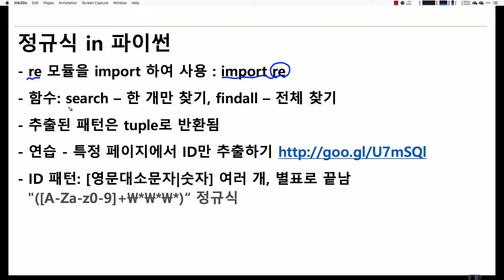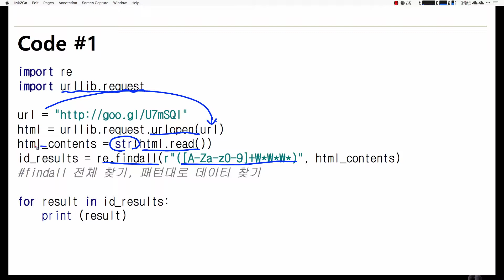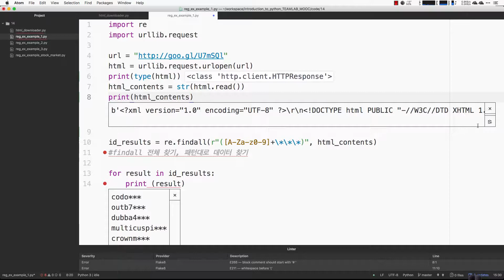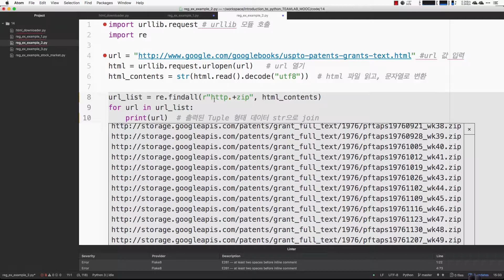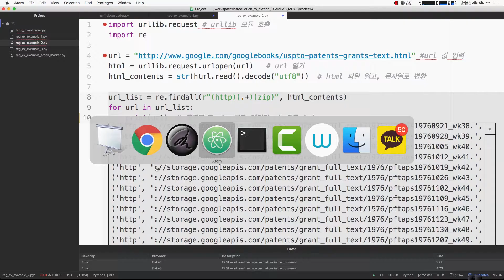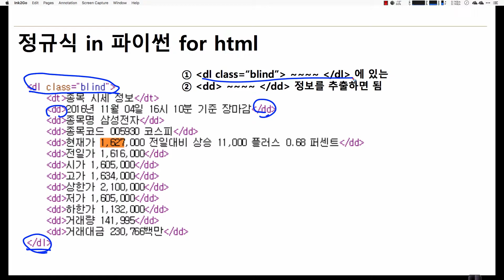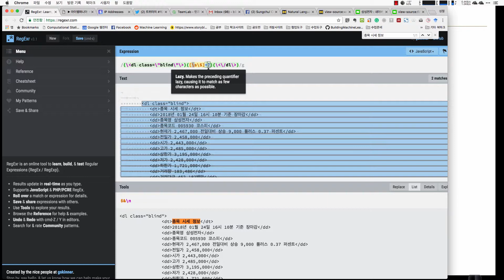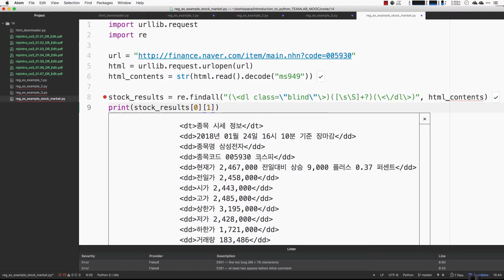파이썬 입문 강좌 | TEAMLAB X Inflearn | 14-4 Lab: RegEx